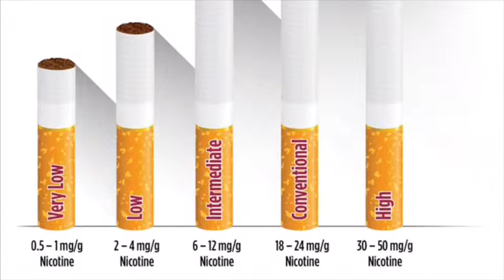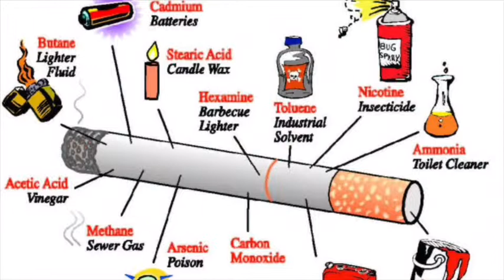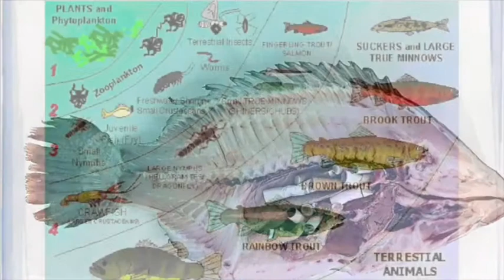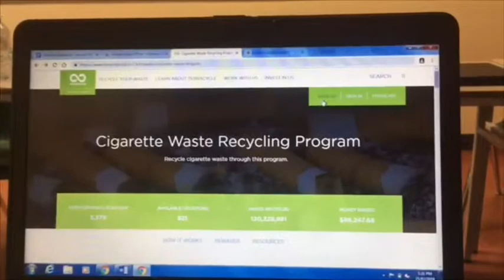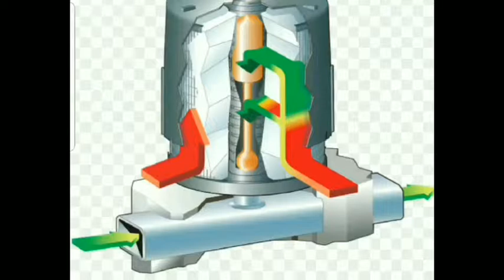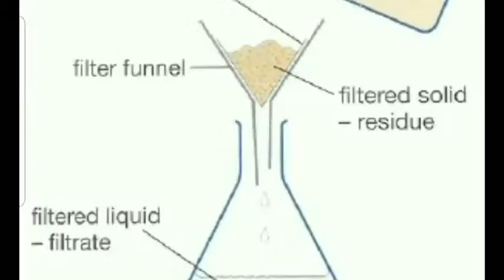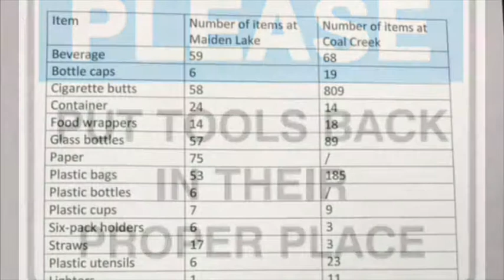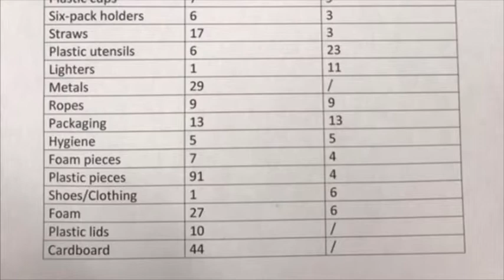Cigarettes--Environmental Impacts & Solutions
In collaboration with the Elk River Alliance, grade 8 and 9 students from Fernie Secondary School participated in two projects. The purpose was to look at the environmental impact of cigarette butts and single-use plastics on the waterways near Fernie. The goal of the project is to use the data and research collected in order to present information to Fernie City Council, in the hopes they will help address the environmental issues surrounding our small community and its impact on the river systems and the Pacific Ocean. Through a grant from the Lieutenant Governor of BC Stewards of the Future initiative, we’ve been able to put together this video presentation.